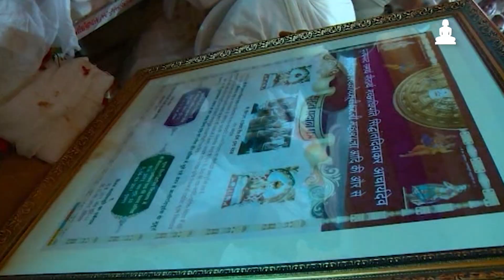Ep9 - Bhanwarlalji Doshi Diksha | Jayghoshsuri Maharaja | Jain Diksha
In the 9th episode of Guru No Saar Dar Guruvar, see the Diksha of Shri Bhanwar lalji Doshi (Muni Bhavyaratna Vijay MS).

The diksha was given by pujya gurudev shri jayghosh surishwarjee maharaja and Bhanwarlalji became shishya of shri Gunratna surishwarjee maharaj saheb.